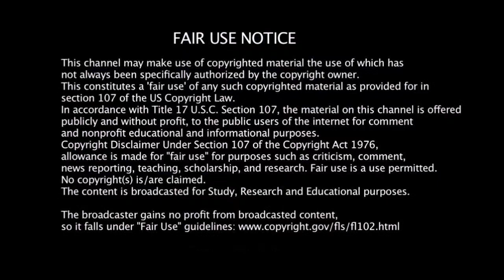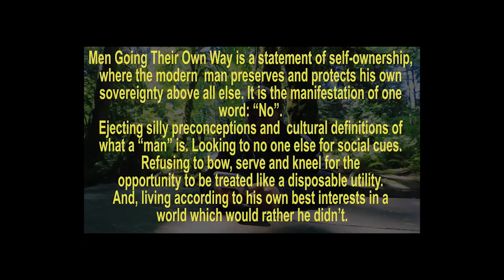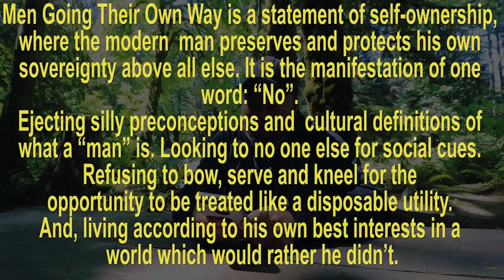MGTOW Nomad Valentine Day (NF30)